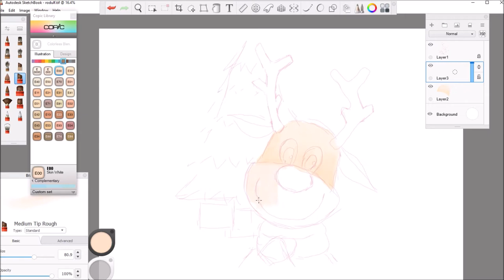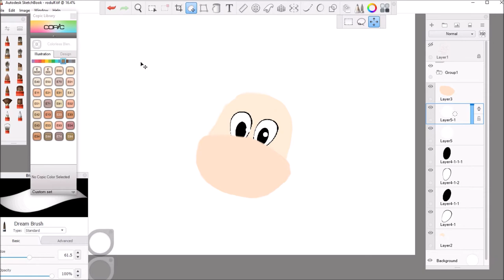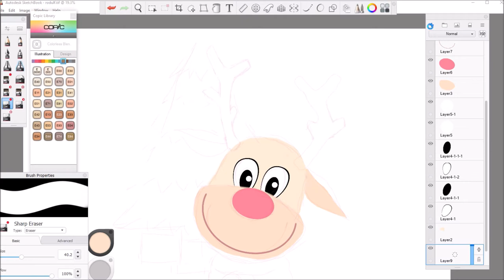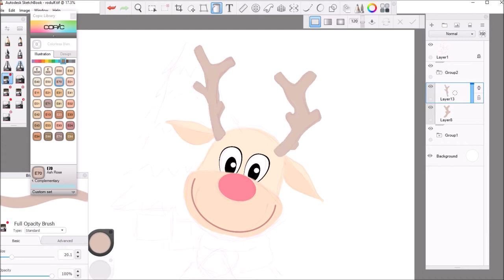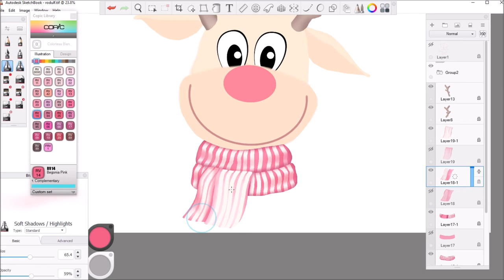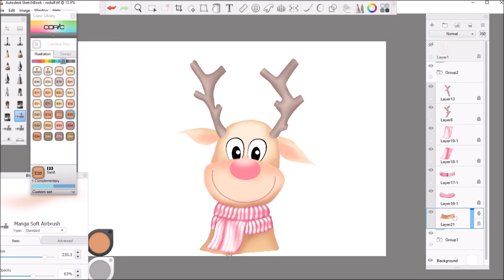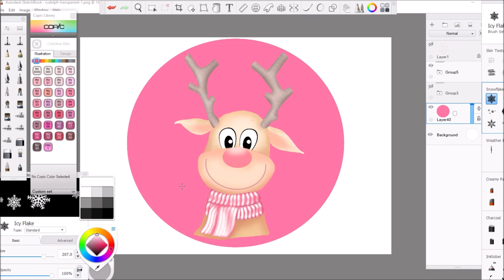Rudolph the Red-Nosed Reindeer Happy Holidays Digital Art | SketchbookPro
I hope you guys enjoyed and find this video helpful.